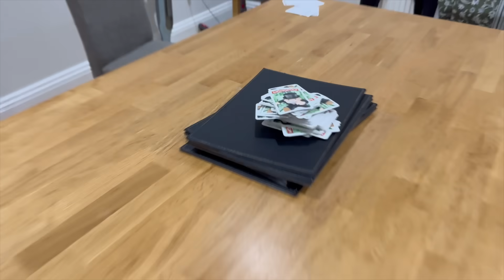New Year's Eve Special: Reliving Memories & Bhabi's Kitchen Wonders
Hi everyone and welcome back to another Vlog!
This is my last vlog of 2023! Honestly, I can't believe how fast this year has gone by. This year has been a year of lots of happiness for my family Alhamdulilah. In this last vlog we come together as a family, eat lots of yummy food, play board games and sit together and watch some videos from the past.
Thanks for being a part of the memories and journey over the past year ❤️